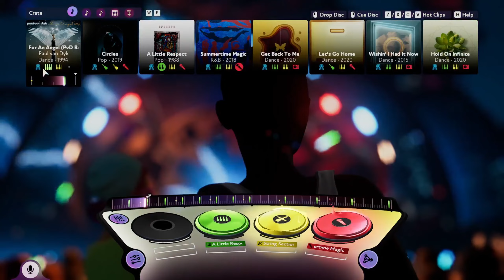Fuser: Freestyle [Chill]